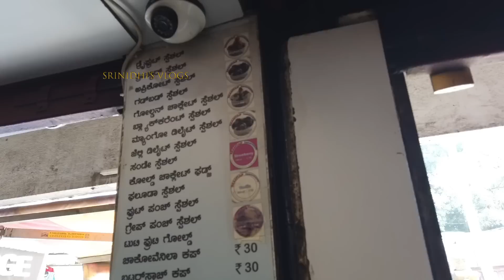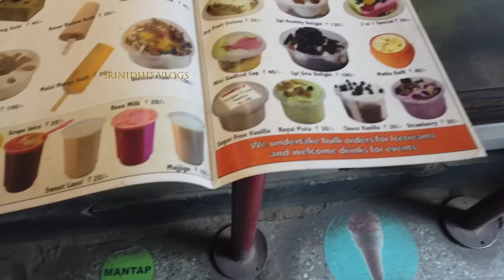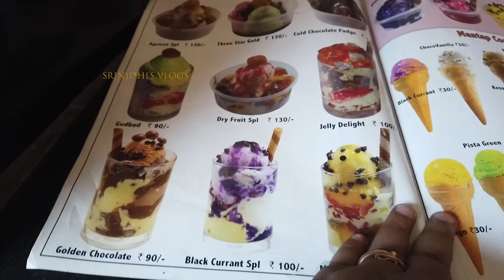Mantap Ice Cream | 60 Years Old Bangalore's Oldest Iconic Ice Cream Parlor | FOOD PARADISE TV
13, Platform Rd, VV Giri Colony, Seshadripuram, Bengaluru, Karnataka 560020